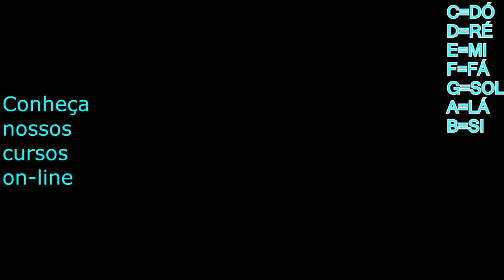COMO MEMORIZAR AS NOTAS MAIS FÁCIL E MAIS RÁPIDO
VEJA TODAS AS AULAS DA SERIE "COMO MEMORIZAR AS NOTAS MAIS FÁCIL E MAIS RÁPIDO ", PARA NÃO PERDER A SEQUENCIA:

**QUER FAZER  AULAS AO VIVO COM O PROF.CLÓVIS VIA WATHSAPP ?  APENAS R$ 80.00 (FALE COM IVONE).